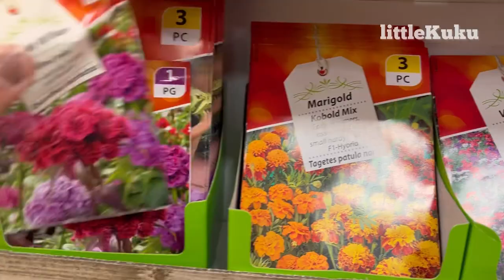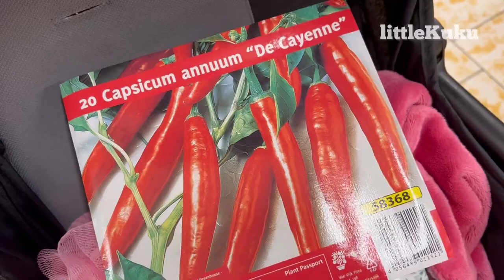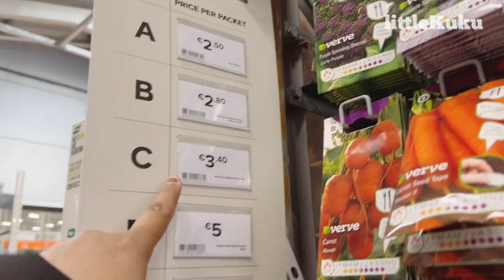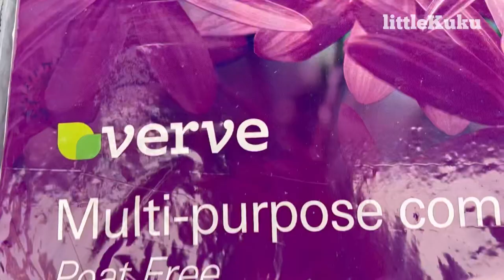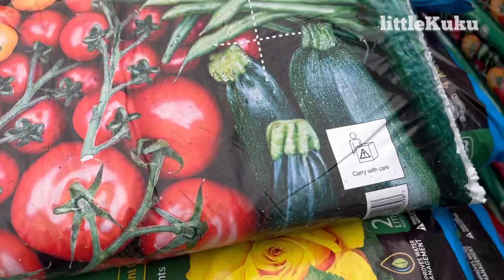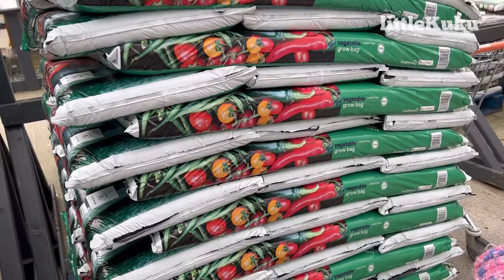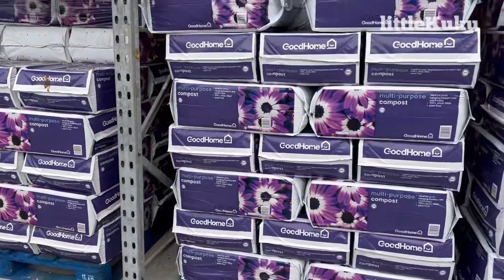it’s Garden Time in Ireland | Gardening shopping | February | Vlog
Hello, Hare Krishna & Welcome Back Everyone,